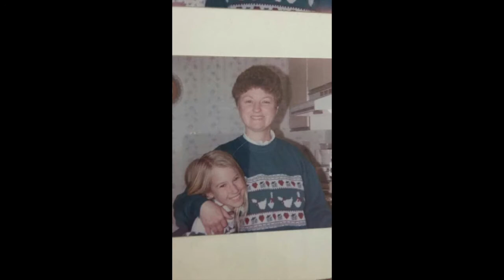Sherrie L. Rastel Picture Memorial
Sherrie passed away peacefully on Friday September 18, 2020 at Sakura House in Woodstock with her husband and children in attendance.

Survived by her loving husband Helmut of 17 years; daughter Lisa, her spouse JJ Gill and grandsons Jace Gill, Kaleb Collins, and Lucas Collins; son Steven; son Kevin, his spouse Chelsea and grandchildren Dani, Dakota, and Riley; stepdaughters Julie and her spouse Cameron Duncalf; Melanie, her spouse Dean Mader and granddaughter Neveah; and stepson Jeff Rastel. Lovingly supported by stepmother Marilyn Walker and John Walker throughout Sherrie’s formative years. Remembered by her brother Dr. Mark Walker (Chiropractor) who resides in Texas; stepbrother David Bolton (Robin), stepsisters Kathleen McLachlan (Peter), Sandra Smith (Murray), Stephanie Stevens (Paul), and their children.

Predeceased by parents Audrey Bolton (2011), stepfather Neil Bolton (2013) and father John G. Walker (2019).

Sherrie attended Mohawk College and graduated in 1975 as a Registered Nurse. She worked in Obstetrics and the Operating Room for ten years. Community Nursing piqued her interest with special attention to Palliative Care and Symptom Management. The Victorian Order of Nurses is where she was able to work 1-1 with ill and recovering patients and their families. She attended McMaster University and graduated with a BScN in 1995. In her off hours she attended Conestoga College in the evenings and obtained the Teacher/Trainer Certificate in Adult Programs in 2001. Sherrie took further Management courses and moved across into LTC in Brant-Haldimand-Norfolk Counties as a Unit Manager in several Nursing Homes. The final ten years of her career involved being a Case Manager for the CCAC in Elgin County.

In keeping with Sherrie’s wishes cremation has taken place. Sympathy may be expressed through donations to the Parkinson’s Society Southwestern Ontario, London Regional Cancer Centre, or VON Sakura House. Memorial donations may be made directly, or by cheque through Wareing Cremation Services, 346 Simcoe Street, Tillsonburg entrusted with arrangements.Remembrances and condolences may be shared